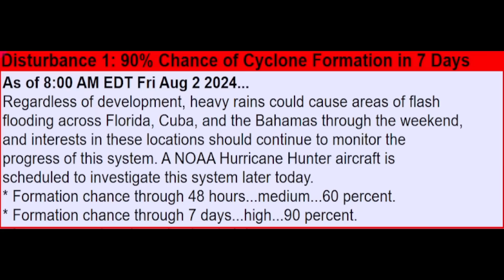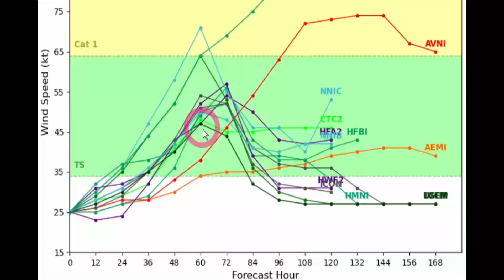Invest 97L, PTC4, Debby: Major Changes and Storm Stall Becoming Likely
Invest 97L is showing signs of strengthening and the potential stall is still showing a big threat and can change the course of the storm.

00:00 Latest update
01:55 NHC & ensembles
05:32 Latest trend and impacts
14:15 Special message